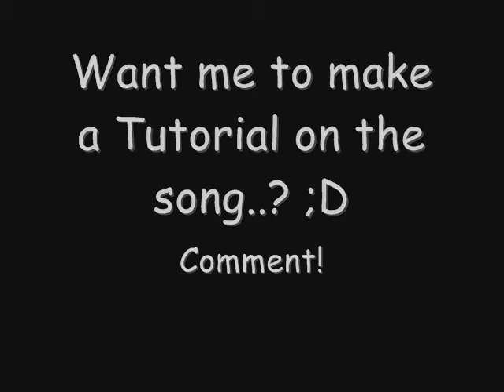Me playing a song on the piano! Fun..LOL.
Oh so fun ;]